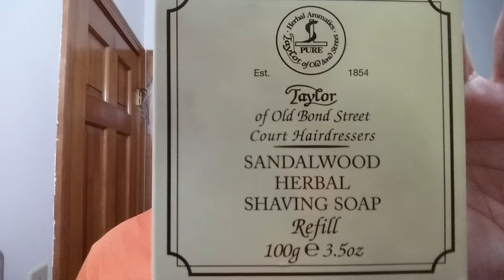GD 66 Straight Razor Shave, Shave Of The Day, Taylor of Old Bond Street, The Sunday SOTD Ep2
The Sunday SOTD using a Gold Dollar 66 Half Hollow Ground Carbon Steel Straight Razor Shave, Shave Of The Day with Proraso RED Pre-Shave Cream and Taylor of Old Bond Street SANDALWOOD HERBAL Hard Shave Soap, 30 Degree Red Latigo Leather Straight Razor Strop, Omega Shaving Brush 10098 Professional Boar Bristle made in Italy, Thayers Lavender Witch Hazel with Aloe Vera for an After Shave, and finishing off with Proraso RED Refreshing and Toning After Shave Lotion as a Cologne.

Taylor of Old Bond Street
SANDALWOOD HERBAL Hard Shave Soap Ingredients:

Beginner's Guide to Straight Razor Shaving: How To Pick your First Straight Razor? 4 Tips and Tricks: How to Check if a Straight Razor is Shave Ready? Required Straight Razor Equipment List Minimum, Tip and Trick Beard Mapping for Straight Razor Shaving (Reloaded).

Straight Razor Honing for Beginners on a Budget, Gold Dollar 208 Straight Razor, Lapping Honing Stones, Bevel Setting, Honing, and Stropping:

How I Honed a Vintage Straight Razor Setting the Bevel, Honing 3k-8k-12k-15k, Stropping with Chrom Ox:

Eric

Proraso RED Pre-Shave Cream
TOBS Sandalwood Herbal Hard Shaving Soap
30 Degree 3" Red Latigo Leather Straight Razor Strop
Proraso RED After Shave Lotion